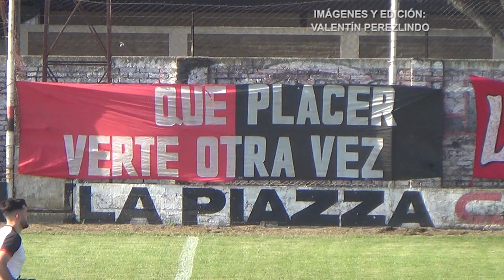Central 2-1 Sanjustino | Torneo Regional Amauter | Fecha 1 (Litoral Sur)